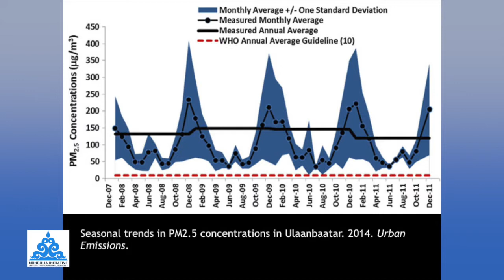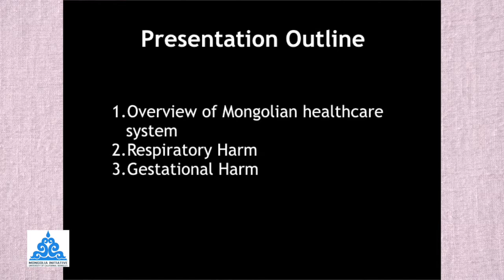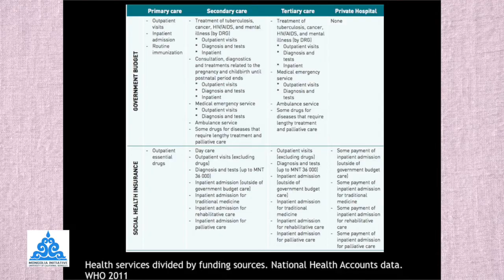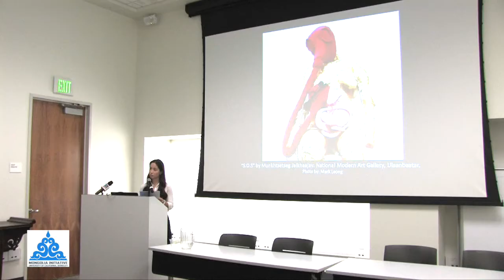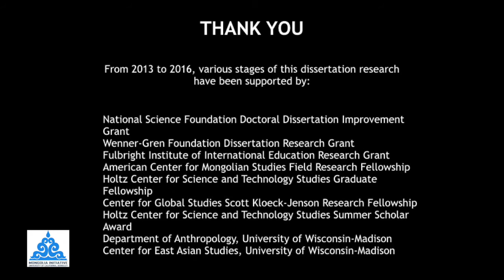Speaker: Chisato Fukuda Ph.D Candidate - University of Wisconsin-Madison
Lecture: Navigating Medical Uncertainties in Mongolia"s Air Pollution Crisis

Moderator:  Franck Billé, Program Director, Silk Road Center, UC Berkeley

Sponser: Institute of East Asian Studies: Mongolia Initiative | November 7 | 4 p.m. | 180 Doe Library

What counts as evidence of harm for those living in the midst of air pollution? Over the past two decades, air pollution has become a seasonal disaster in Ulaanbaatar, prompting widespread concerns about its harms to human bodies and the environment. These concerns have promoted various investments to document air pollution’s effects, from monitoring technologies, to interactive pollution maps, to epidemiological research. Despite these interventions, what counts as evidence of harm remains disputed. Drawing on 18 months of ethnographic field research in Ulaanbaatar, I examine how various techniques of evidence-making – maps that spatialize harm, marketing strategies that mitigate harm, sensory practices that inflict social harm, bodily attunements that detect long-term harm, and “body fact” building in public health activism – coalesce and compete to identify and construct particular notions of harm. I show how evidence-making of harm must be examined through histories of inequality, hierarchies of knowledge production, and politics of place.